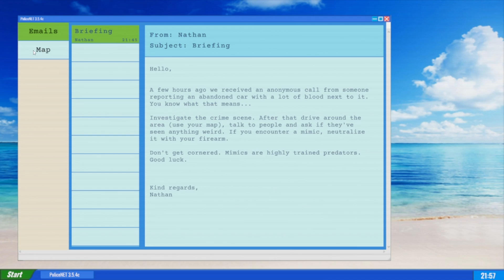I WAS NOT READY FOR THIS, MIMIC SEARCH.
AS ALWAYS I HOPE YOU ALL ENJOY.